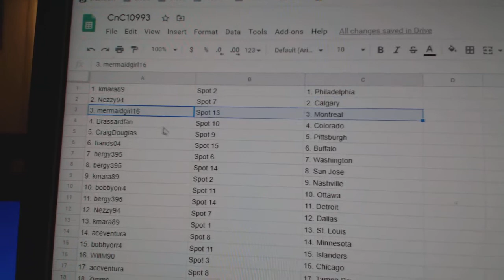Team Randoms - C&C GB #10,993